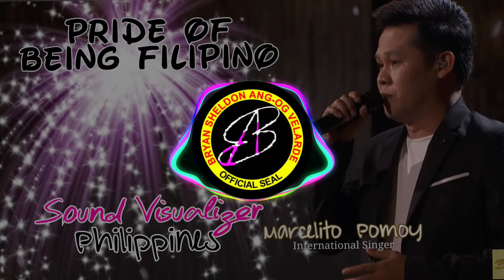Marcelito Pomoy - "Con Te Partirò" AGT |Sound Visualizer